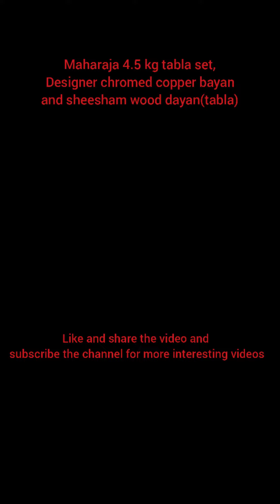Maharaja Special Tabla Set, Chromed Copper Bayan and Sheesham Wood Dayan, Delhi Made Tabla Set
This is delhi made copper tabla set, made bu gullu tabla maker, gullu tabla maker is on of finest maker.

Keep watching.
Nitish Anjwal